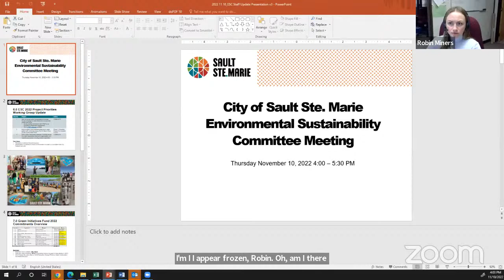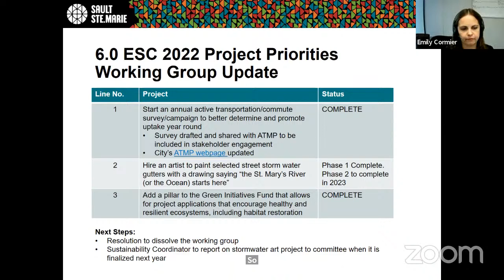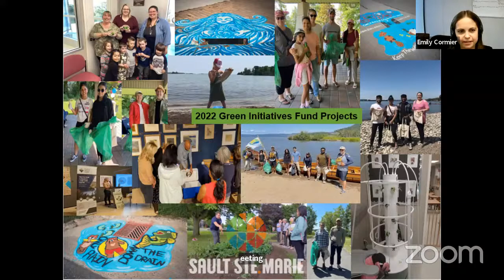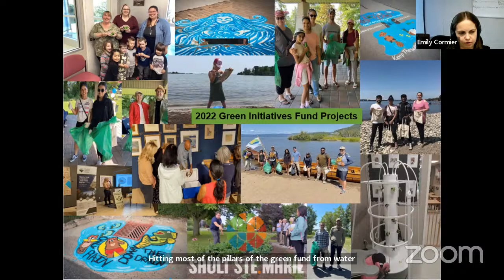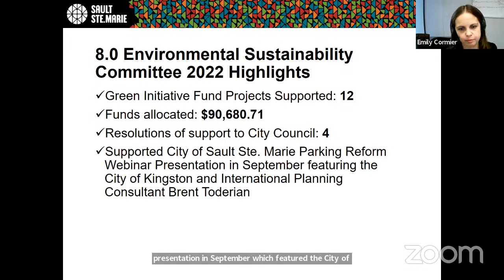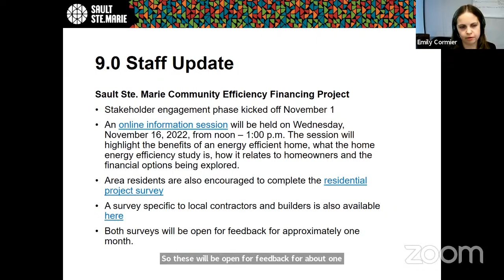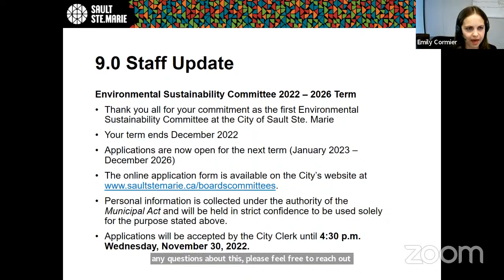Environmental Sustainability Committee Meeting (November 10, 2022)